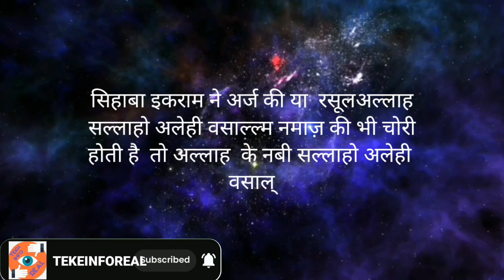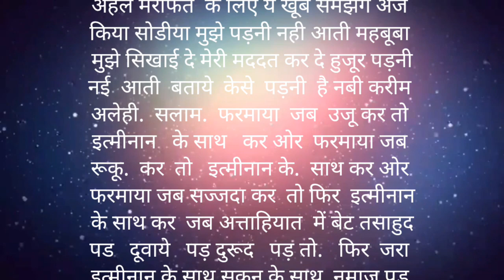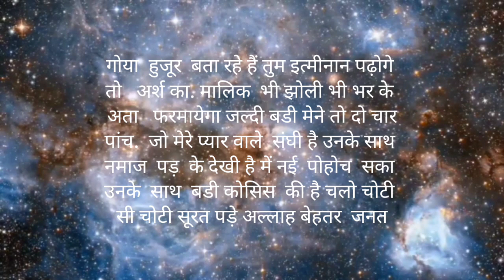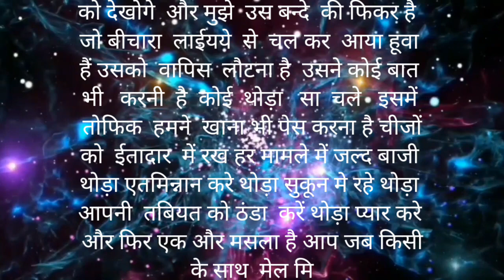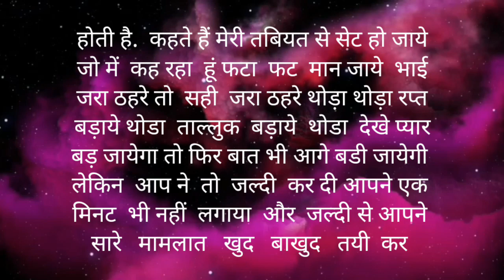Namaz Ka Choor Very Emotional Heart Touching Bayan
shorts
tariq jameel
junaidjamshid
bayan
junaidjamshedbayan
junaid jamshed most emotional bayan
junaidjamshedemotionalbayanstatus
junaid
islam
junaid jamshed bayan whatsapp status urdu
junaid jamshed emotional bayan whatsapp status
junaid jamshed bayan short clips
junaidjamshed
tariq jamil
islamic video
emotional bayan
peer zulfiqar ahmad naqshbandi bayan short clips
peer zulfiqar ahmad naqshbandi bayan
mufti tariq masood funny bayan status
molana tariq jameel emotional bayan short clips whatsapp status
tariq jameel bayan short clips
maulana tariq jameel emotional bayan
ajmal raza qadri new bayan
tariq jameel cryful bayan
ajmal raza qadri
viral
islamic status video
طارق جمیل بیان
emotional bayan molana tariq jameel
life changing bayan
bayan status
islamic status
مولانا طارق جمیل بیان
1millionviews complete
emotional bayan saqib raza mustafai
jumma mubarak status
pakistani bayan
urdu bayan emotional
sunni bayan short
emotional bayan short clip
emotional bayan short
islamic short status
allah farmata hai status
sabar bayan status
islamic bayan status new
islamic bayan status
ajmal raza qadri clips
bayan status for whatsapp